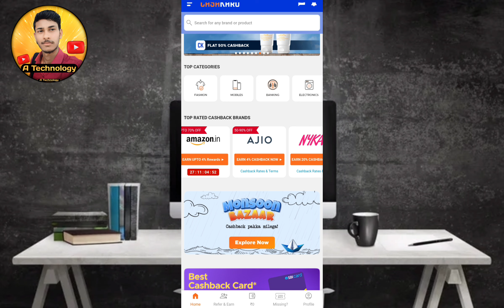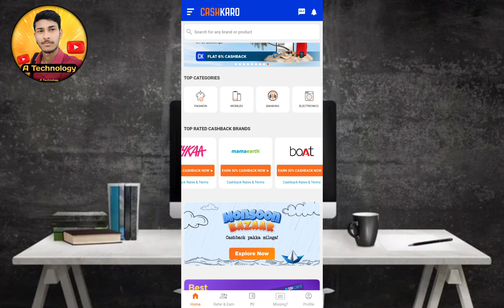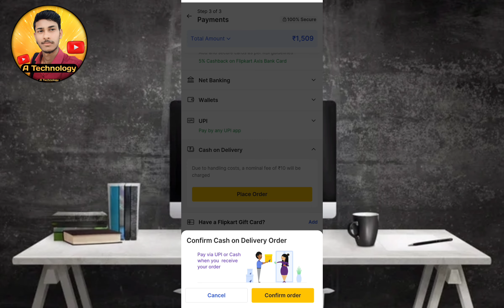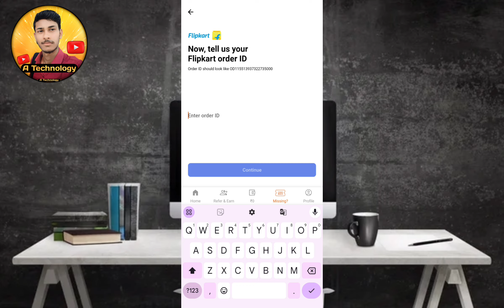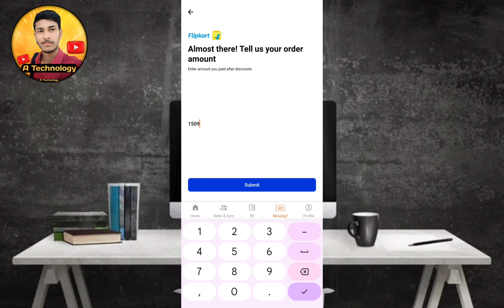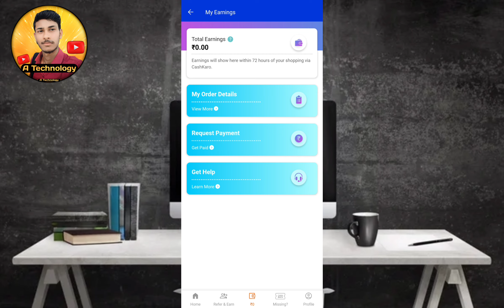Cash Karo से पैसा केसे कमाए ₹15000/- हर महीने कमाये // How to earn money for cashKaro app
cashkaro app
how to use cashkaro app
earn money online
how to earn money from cashkaro app
cashkaro app se paise kaise kamaye
how to earn money from cashkaro
how to earn money online for students
cashkaro app kaise use kare
how to earn money online without investment
earn money with cashkaro
how to use cashkaro app in telugu
how to earn money online in hindi
how to earn money with cashkaro website
cashkaro earning app se paisa kese kmaye